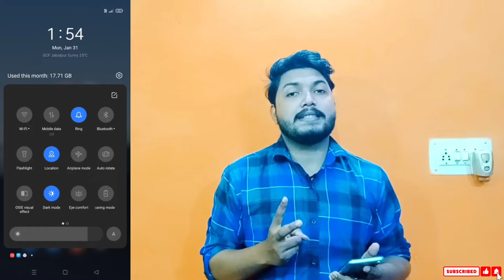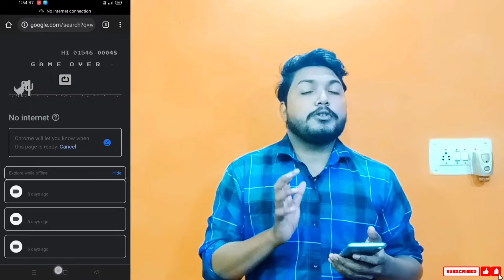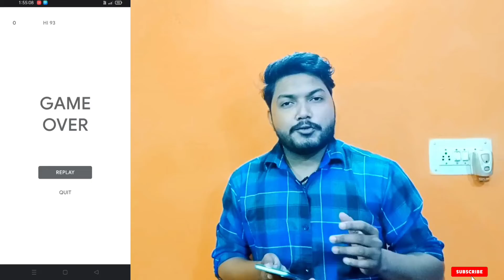No Internet Game -Hidden Google You Can Play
मैं जो समान यूज करता हूँ आप भी उशे खरीद सकते हैं।
🔸Boya mice , microphones -Boya By-m1 3.5

🔸Windrop Solutions 8x12ft (Live Gaming Teaching Green Screen)

🔸 ट्राइपॉड, ट्राइपॉड किट पर एक नज़र डालें ।

🔸 रिंग फ्लैश पर एक नज़र डालें ।